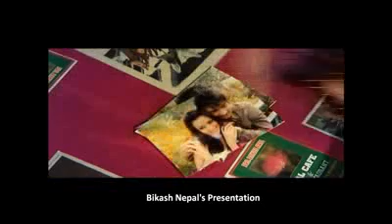New Nepali Modern Pop Song 2012 Dilko Badla Dil diya By Deepa Panta in tilakpun-youtube